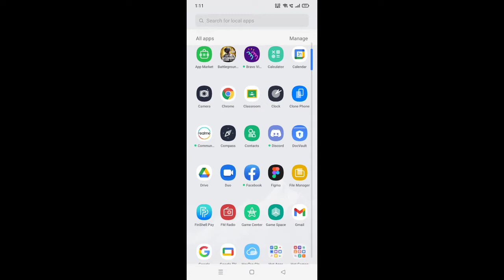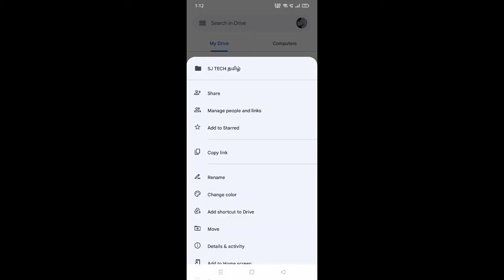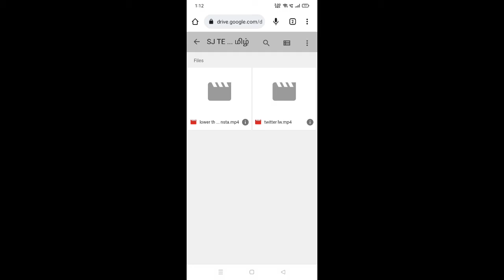How to Upload Files On Google Drive | Share Link | In Tamil | Tech With Jana John